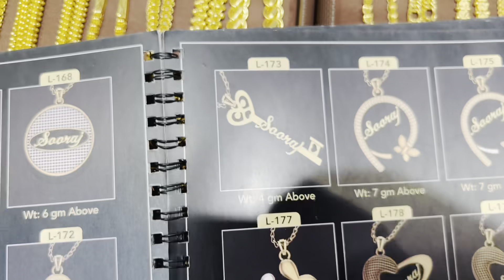മഹർ എടുക്കാൻ ജ്വല്ലറിയിൽ Mahar/Nikkah​⁠